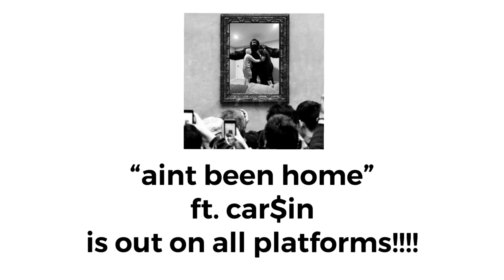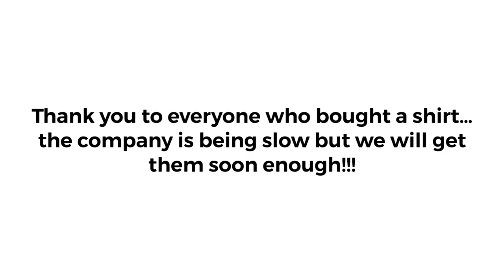THINGS GOT OUT OF HAND!!!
NEW VIDEOS WEEKLY FROM NOW ON LETS GOOOOO!!!